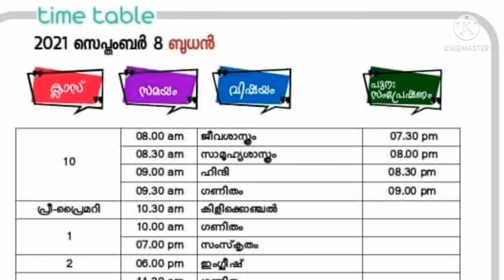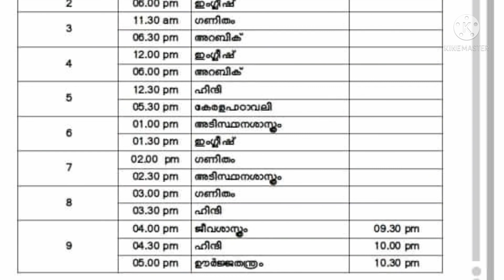സെപ്റ്റംബർ 8 Tomorrow's victers timetable | today timetable victers channel | kite victers | Sept 8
Victers Channel First bell timetable Tomorrow September 8 2021
Victers Channel tomorrow's timetable
Kite victers Frist Bell Timetable
today timetable victers channel
InfiniteEdu

timetable​ school opening date 2021 today